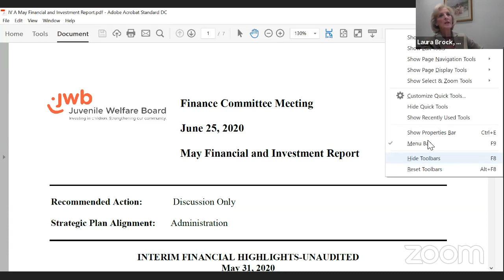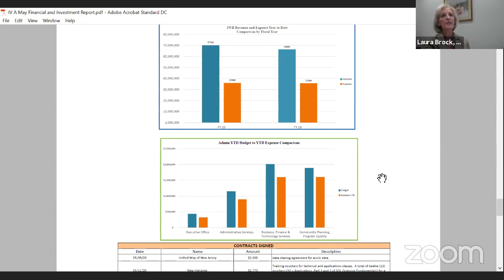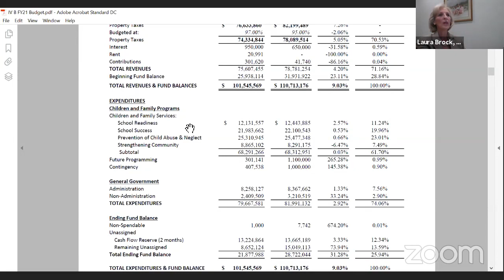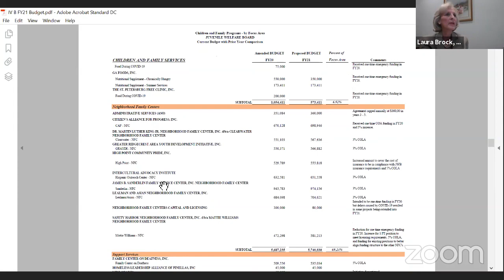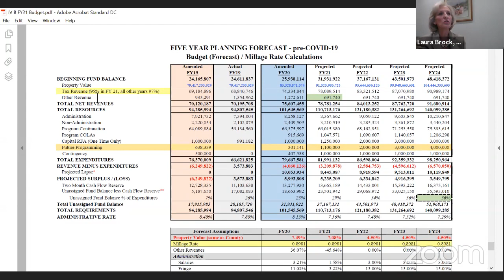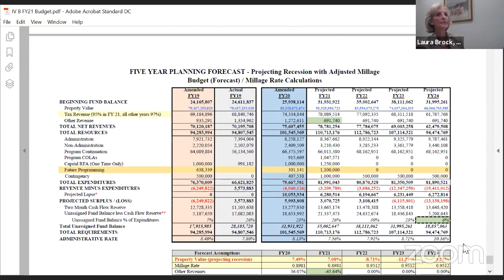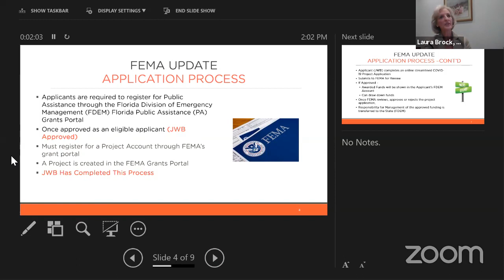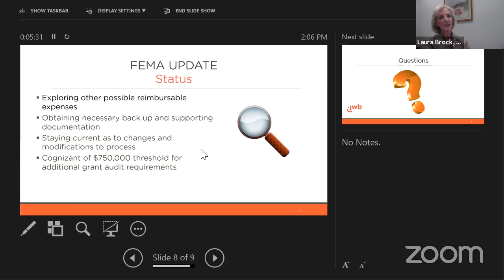JWB Virtual Finance Committee Meeting | June 25, 2020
The Juvenile Welfare Board's Finance Committee met on June 25, 2020, at 1:00 PM via a virtual Zoom platform, per an Executive Order issued by Florida's Governor, due to the COVID-19 pandemic. To view the meeting agenda, agenda items, or past/future meetings of the JWB Board,